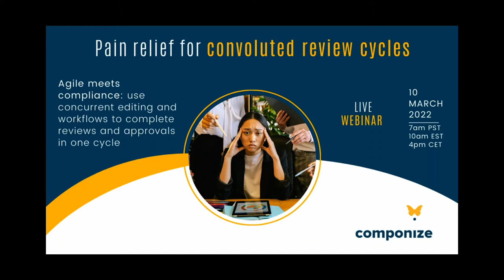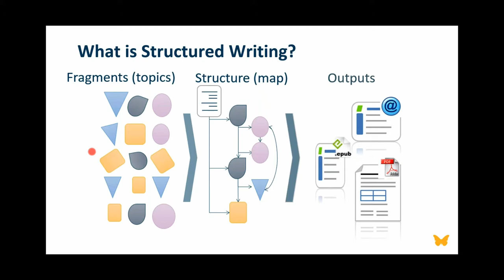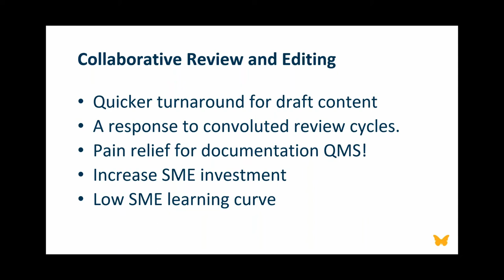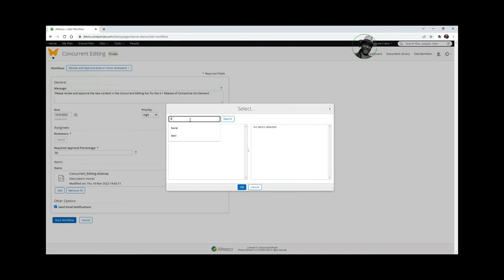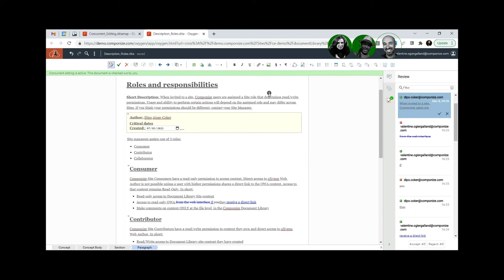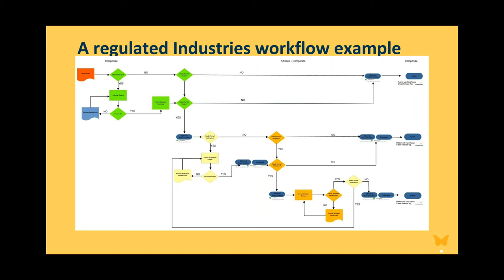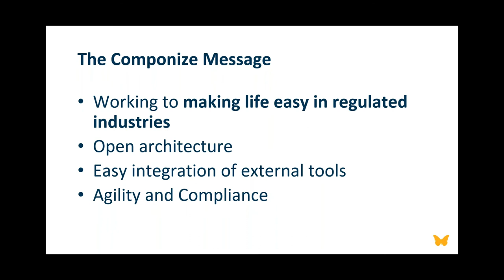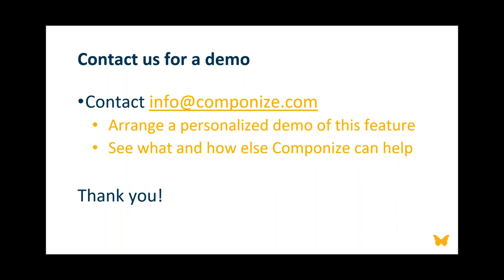Pain relief for convoluted review cycles. (Componize CCMS + Oxygen Concurrent Review & Editing)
In this webinar, Dipo Ajose-Coker, Valentine Ogier-Galland and Jean-Luc Borie go over Pain relief for convoluted review cycles. Specifically, the webinar focuses on describing and then showing how Componize has integrated the Concurrent Editing feature of Oxygen Web Author into our DITA CCMS, the very first to do so.

Chapters:
00:00 Start
00:15 Introduction
03:54 Webinar Theme: Pain relief for convoluted review cycles
06:51 What is Structured Writing?
07:57 What is DITA XML?
10:38 Quick Poll - How many times do you have to send a document for review before it's considered ready?
12:32 COVID 19 Pandemic changed the way we work on technical documentation
13:18 Allow SMEs and other contributors to make changes to source XML content in technical documentation
14:55 Technical Documentation review Pain Points
15:58 Simplified workflow for Technical Documentation - Agility and Compliance
22:14 Start a Concurrent Editing Review
25:53 SME joins a Concurrent Editing Review
31:45 An example complex technical documentation workflow for medical device manufacturer
34:03 Componize differentiation from other CCMS
35:50 Q and A session
36:11 Can you start a workflow on a topic that you do not own, By default?
36:37 Can you reassign a review task to a coworker?
37:11 Can you see a list of review tasks in the Componize Tasks window?
37:53 Can you direct a reviewer to a topic as opposed to sending a ditamap?
39:05 Is Componize a SaaS or Onsite solution?
40:31 Is there a way to link content to an external file or create cross references between files used, for example, to risk assessment files?
44:40 Contact us

Of the quick poll we conducted during the webinar, 43% of the 40 respondents required 4 cycles to complete a review, 30% took 3 cycles and 23% with 2 cycles.
Concurrent reviews would reduce the time taken to complete a review cycle for an overwhelming percentage of technical documentation reviews.

By the end of the webinar, you will see the advantage of breaking the silo between SMEs and Content Creators and allow them to collaborate proactively to complete documentation lifecycles in a more agile manner.

About Us:
Componize is an end-to-end web based solution not just for technical writing, but also for enterprise document management. As an open architecture DITA CCMS with easy integration of external tools, Componize is dedicated to making life easy in regulated industries.